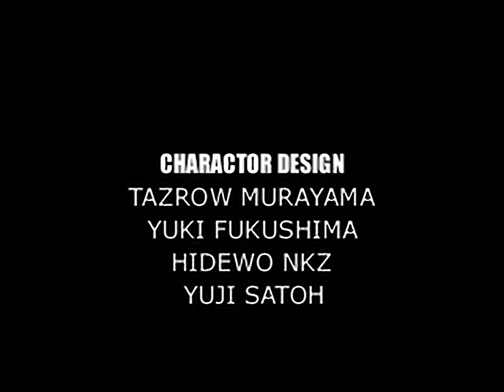Phix - The Adventure - all videos for the Playstation 1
00:00 - A991
02:19 - A992
04:55 - A993